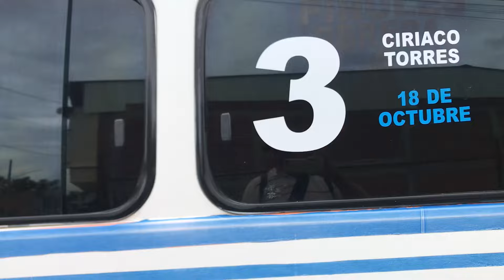COLONIA INFONAVIT SAN MIGUEL PARA GRABAR RECORRIDO BONITAS GUARECITAS FESTEJAN SAN MIGUEL DE ZACAPU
😍💃🏻🕺🙏👏VISITAMOS LA BONITA COLONIA INFONAVIT SAN MIGUEL PARA GRABAR SU BONITO RECORRIDO BONITAS GUARECITAS FESTEJAN A SAN MIGUEL DE ZACAPU MICHOACAN MEXICO.